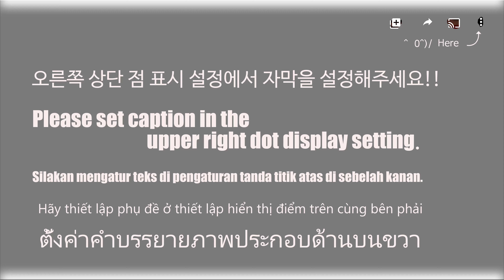ORANGE TOBIKO EGGS & FIRE CHICKEN WEBFOOT OPTOPUS MUKBANG 불닭쭈꾸미와 불닭낙지 날치알 먹방 FT 물만두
ASMR 불닭쭈꾸미와 불닭낙지 날치알 먹방 FT 물만두 FIRE CHICKEN WEBFOOT OPTOPUS TOBIKO EGGS MUKBANG

안녕하세요!!  Soo ASMR 입니다.

영상 꾸준하게 업로드 예정입니다 영상이 맘에 드셨다면

그리고 댓글과 오랜시청은 저에게 큰 도움이 된답니다  ლ(´ ❥ `ლ)

Hello! This is Soo ASMR who likes spicy food and eats often.

I'm going to upload the video regularly. If you liked the video,

And comments and long viewing help me a lot.